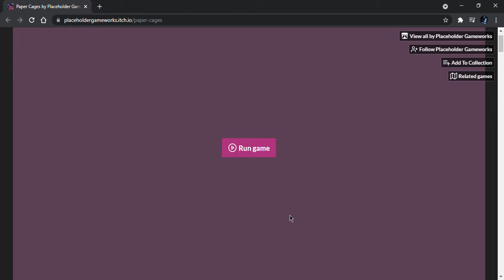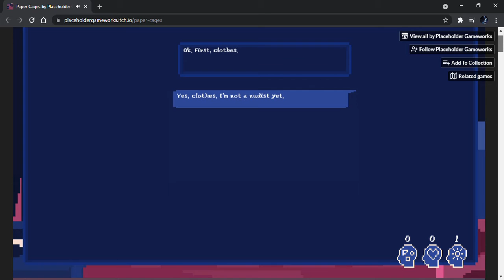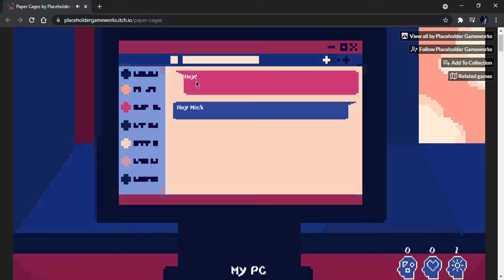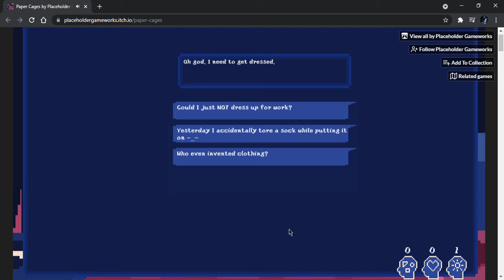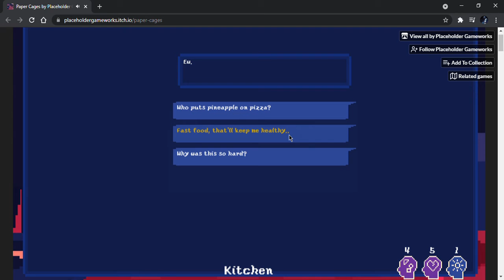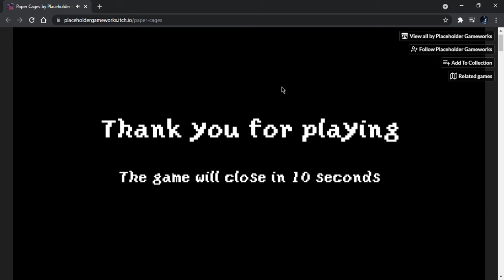Paper Cages by Placeholder Gameworks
Paper Cages is another mental health game similar to 'Rainy Day' but this one has a slight spook behind it as you're just trying to go through each day with a negative outlook but unbeknownst to you, those mental demons are VERY real and you must combat them in order to break free of their chains. Enjoy! :D